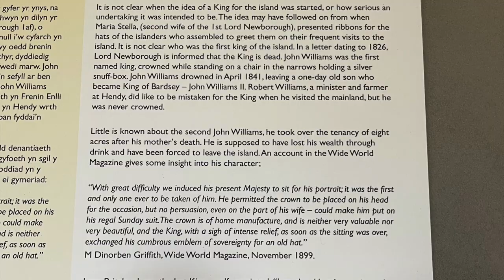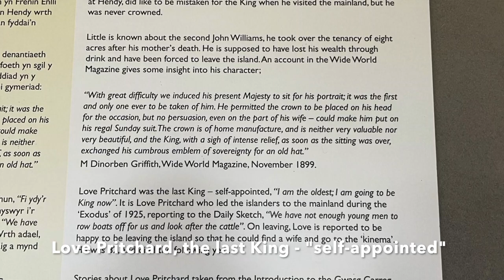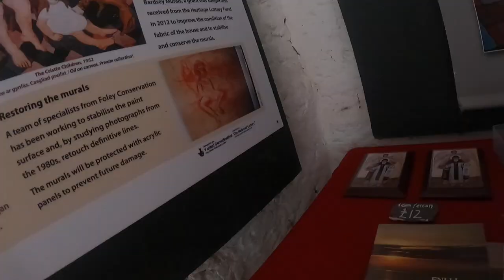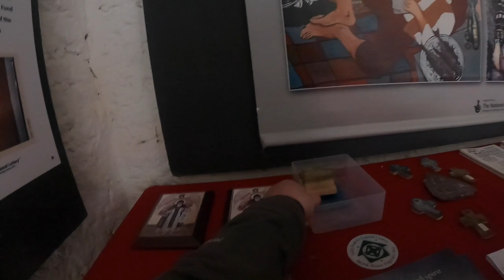Bardsey Island - the Island of 20,000 Saints (North Wales Pilgrim's Way)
We were lucky enough to be able to make the trip to Bardsey Island/Ynys Enlli on our first attempt. This is the last stop (optional) of the North Wales Pilgrim's Way which I started weeks before.

Bardsey is a tiny island located about 2 miles off the Llyn Peninsula in North Wales. In the Early Middle Ages, a monastery was set up on the island and soon it became a popular pilgrimage place. The ruins of St Mary's Abbey still stood proud to this day, the Abbey as with many other similar places were actively used until the dissolution of the Monasteries in 1537. It is said that 3 pilgrimages to Bardsey is equal to one to Rome, and it is said that 20,000 saints were burried on the island (!)

Bardsey is currently privately owned by a Trust, there are several cottages which can be rented for a week at a time, priorities given to Trust members. There is a family who lives there 6 months of the year and runs the cafe. The island is also a place for birds observatory. Drones and dogs are not allowed for visitors of the island. There is a boat service that runs in spring/summer months although crossing is VERY weather dependent.

Shot on iPhone 12/GoPro 9 Black